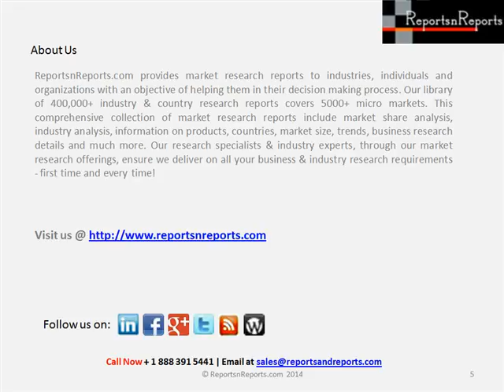Worldwide Cataract Industry 2014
This report provides comprehensive information on the therapeutic development for Cataract, complete with comparative analysis at various stages, therapeutics assessment by drug target, mechanism of action (MoA), route of administration (RoA) and molecule type, along with latest updates, and featured news and press releases. It also reviews key players involved in the therapeutic development for Cataract and special features on late-stage and discontinued projects.